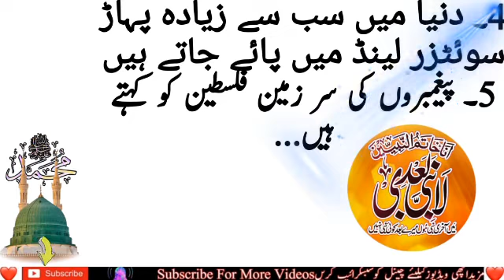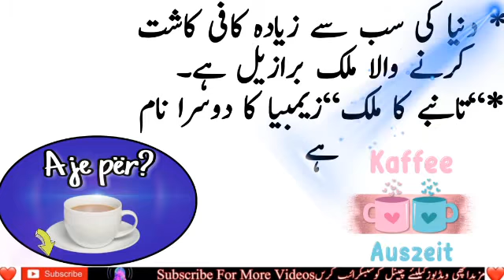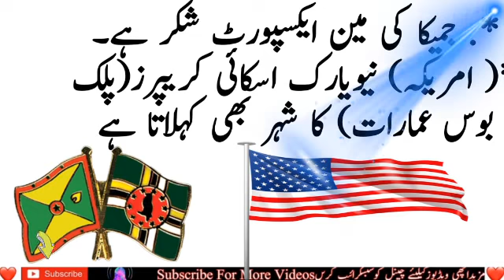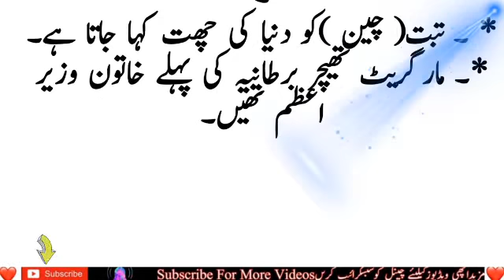Doston ko pagal Kr deny wali malomat|| General knowledge about world|| Manthar Knowledge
dilchasp maloomat
dilchasp o ajeebo videos
dilchasp videos
general knowledge about girls
general science
did you
kya aap jante ho
kya aap jante h
kya aap jante ho new video
kya aap ko pta hai
kya aap ko maloom hai
aap ko kya maloom
malomati dunya
malomat ki dunya
maluma
malomti video
malomati sawal
malomati sawal jawab in urdu
malomti click
science videos
did you know facts images
did you know facts about human
did you know about me
did you know funny
kya aap jante hain facts
kya apko pta hai
kya jante video
kya jante ho
malomat pakistan  in urdu

Credit For Background Nasheed:
Song: Unknown
Artist:Unknown